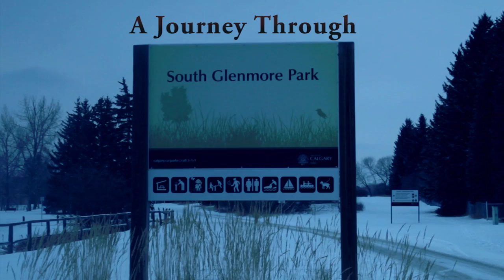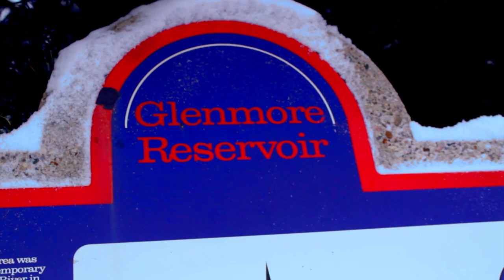A Journey Through South Glenmore Park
On Feb. 10 2019 it was -29 C and I went to South Glenmore Park in Calgary Alberta, Canada to film a some wonderful nature shots. Enjoy the little journey I went on.